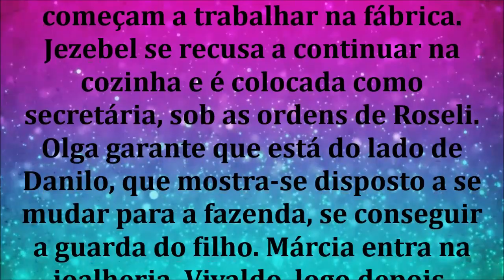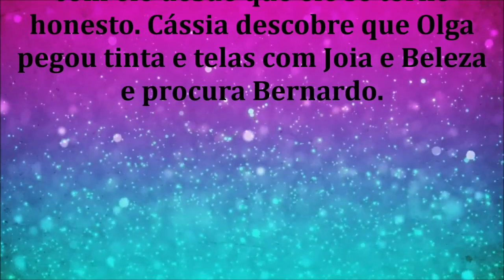🔔 CHOCOLATE COM PIMENTA – CAPÍTULO 207 – 16/12/2080 | CAPÍTULO DE HOJE!